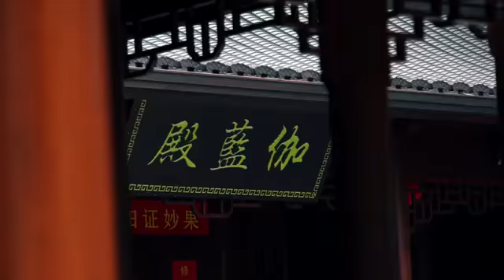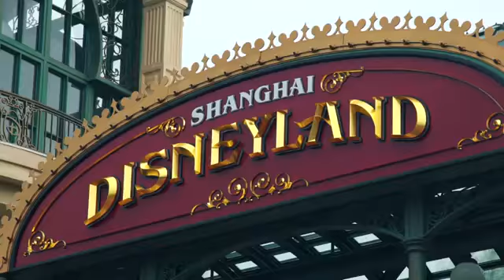Надо видеть Нужно знать Шанхай Анонс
В 2016 году мы побывали в Шанхае и сняли серию программ об этом удивительном городе для проекта "Надо видеть. Нужно знать", К сожалению, эти выпуски так и остались единственными. Хотя никогда не говори никогда. Возможно, проект еще возродится. А пока предлагаю вам тизер нашего travelshow.
Выпуски о Шанхае смотрите на канале "Надо видеть. Нужно знать" в YouTube.